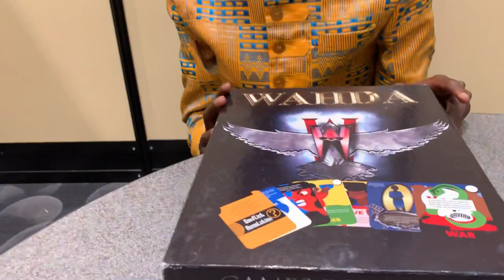Lual Mayen: From South Sudan refugee to game developer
Lual Mayen is 24, and he spent 22 years of his life in a refugee camp. But he made a mobile game for peace, a board game about conflict resolution, and is now known as a game developer.

His mother bought him a laptop, after working for three years to earn $300. He cried when she gave it to him. But he used it to get on the internet, and he played games like Grand Theft Auto: Vice City. Then he decided to make a game about peace, Salaam. He created a board game, Wahda. And he working on a VR title.

Now he lives in Washington D.C. At 24, he spent 22 years of his life in a refugee camp. He was named the Global Gaming Citizen at the Game Awards in 2018, as part of a Facebook Gaming program. I'm going to try to get Mayen to speak at our GamesBeat Summit 2019 conference on April 23-24 in Los Angeles.